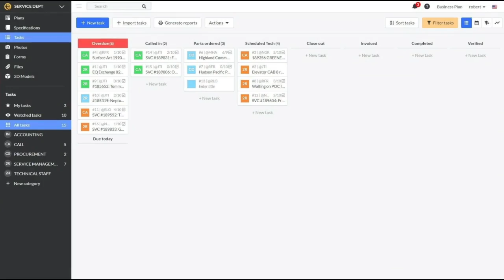The Power of Technology Pack 720p 1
A brief overview of Fieldwire's capabilities!